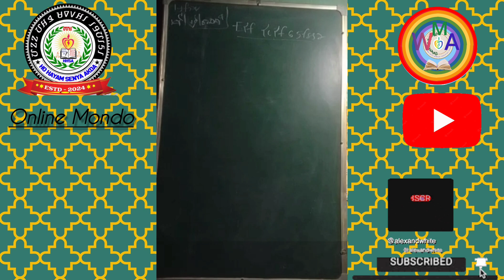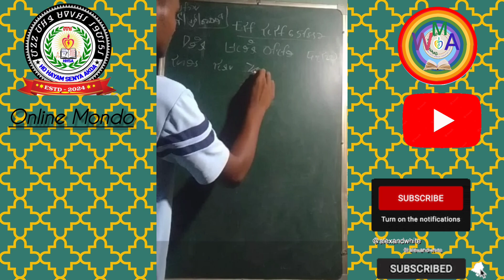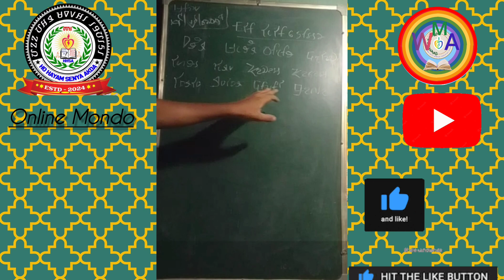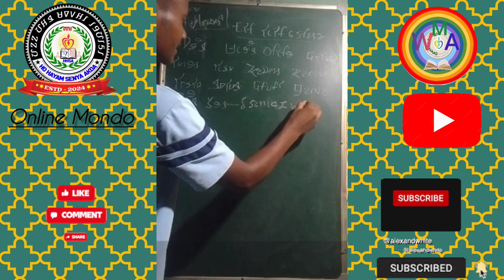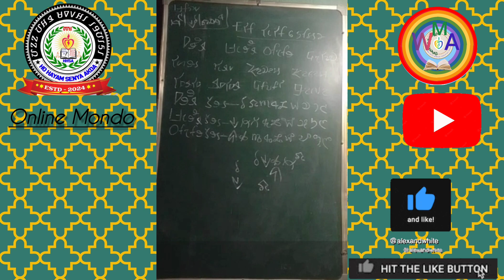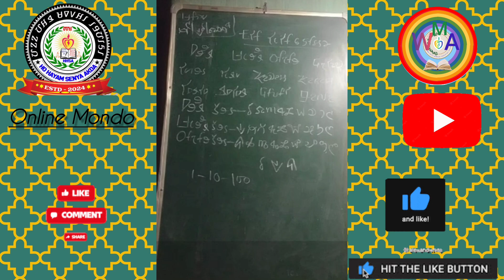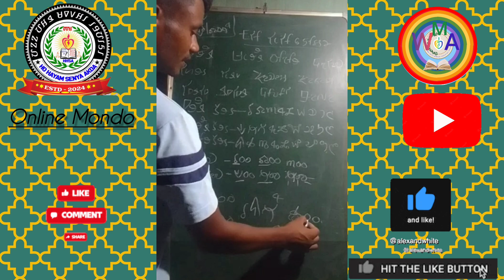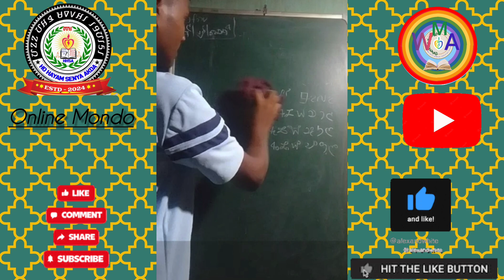ईडी डूडी तड़िएर//क्रमिक संख्या हो भाषा में//संख्या के जगह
नमस्ते आप सभी को इस चैनल में आपका स्वागत है, इस चैनल में आपको हो भासा सिक्ष्या एवं सामाजिक के संबंधित वीडियो प्रोवाइड करते रहेंगे और सात ही सात हमारे समाज में किस तरह बात चीत और कैसे एक अच्छे इंसान बन कर चलेंगे us related की वीडियो लाते रहेंगे Join this channel to get access to perks:

Hello dosto me Bharat Banra app sbhi ko mere channel me swagat he , is channel me apko ho bhasa related jese ki, ho bhasa me padna , likhna, sabd banana, or warangchiti keyboard ya phir technicala sambanddit gyan apko dekhne ko milega. or isme apko online class related ke saat saat ho culture me kya kya or kese samajik star log chal rahe hen ye sab apko hum provide karenge. isliye apko nibedan he ki channel ko jyada se jyada support karen or doston ko share karen.

Ji hn online class karne ke ne liye comment box commect kr ke bataiye. JAY JOAR , JAYA ADIWASI, HIRLA WARANGDALE.